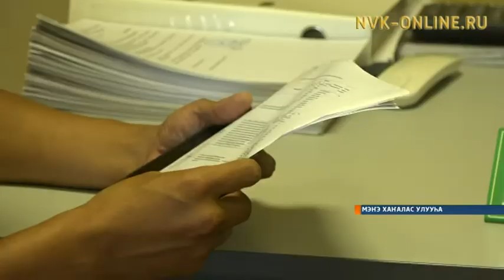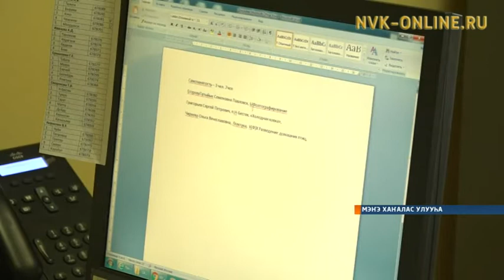Мэҥэ Хаҥаласка үлэтэ суох дьон урбаанынан дьарыктанара элбиир